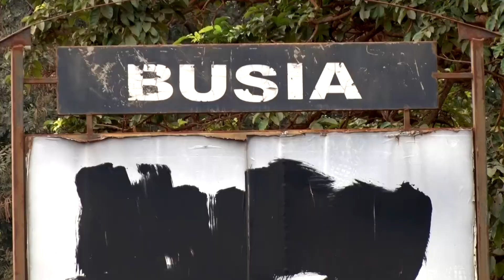Tanga Corner - A Village Powered by Cassava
In a region where cassava is not only a staple food but a key household economic driver, Cassava Brown Streak disease is threatening livelihoods of thousands of people. Virus Resistant Cassava project for Africa (VIRCA Plus), is developing cassava varieties that will offer a lifeline to Tanga Corner Residents in Busia County, western Kenya and other African communities that depend on cassava